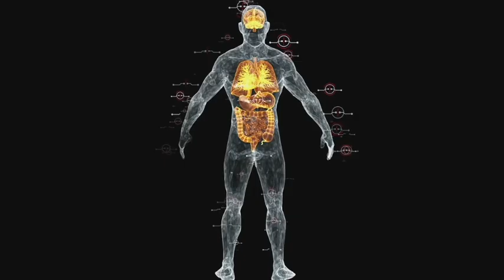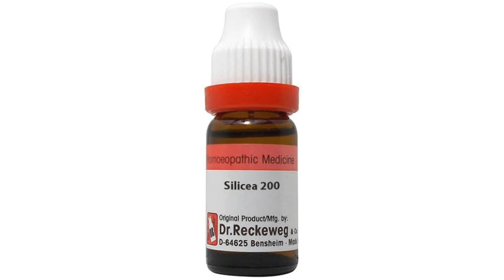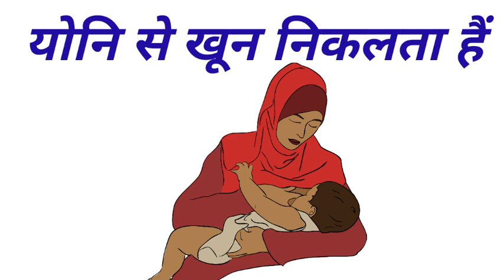Silicea Homoeopathic Medicine uses in Hindi / Silicea 200 / Silicea 30 Homoeopathic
Silicea Homoeopathic Medicine uses in Hindi  Silicea 200, Silicea 30 Homoeopathic Medicine uses in Hindi Full Explain